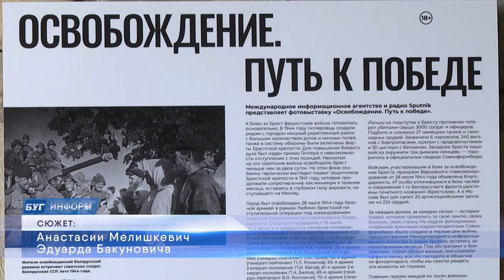2024-07-25 Выставка «Освобождение. Путь к Победе».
На площадке экспозиции «Оборона Восточного форта» Брестской крепости открылась  фотовыставка под названием «Освобождение. Путь к победе».  Каждый представленный снимок – это не постановочный момент, а настоящий фотофакт, который удалось запечатлеть военным корреспондентам, рискуя собственной жизнью под обстрелами и бомбёжками. А сегодня, на представленный выставке у каждого из нас накануне 80-летия освобождения, у нас есть возможность поближе познакомиться с уникальными кадрами, на которых большое внимание уделено вкладу участников партизанского движения освобождения Беларуси.

*Наши контакты:*
✅Телефон горячей линии:
54-63-67